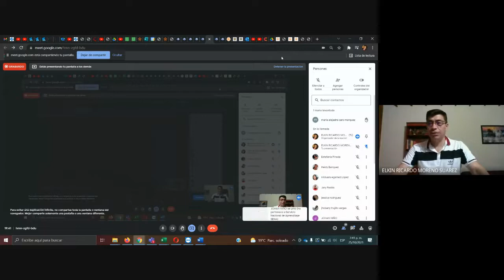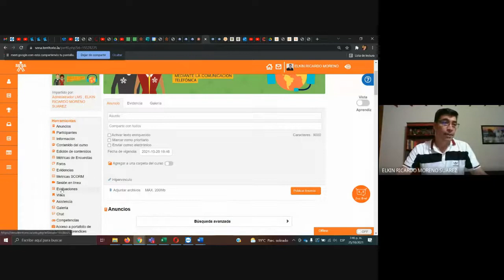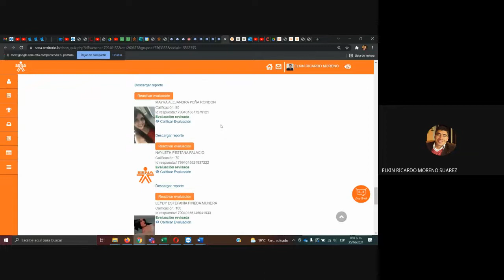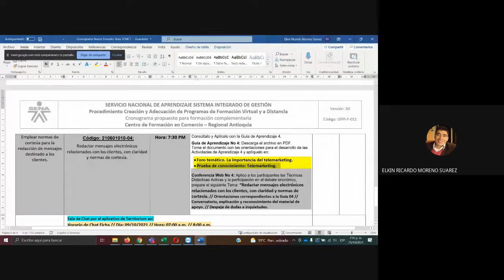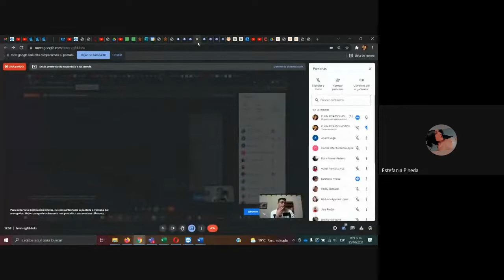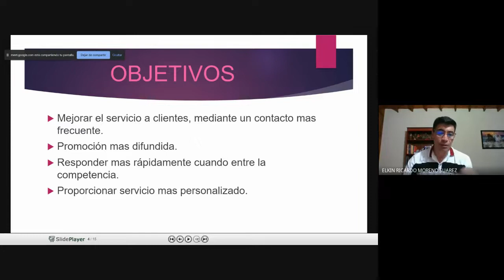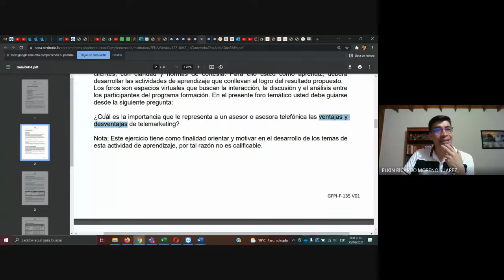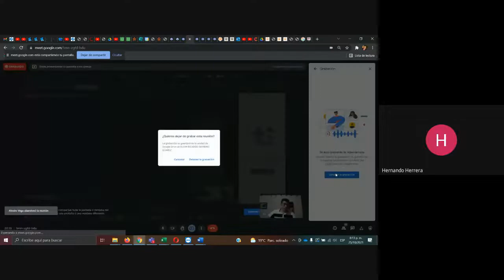SENA SCMCT // ACTIVIDAD 4 // 25-10-21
SENA SCMCT
ACTIVIDAD 4
25-10-21